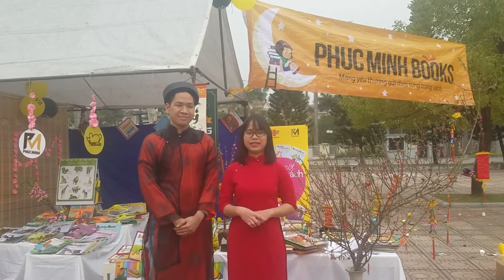Phuc Minh Books l Phuc Minh New l Phuc Minh Kids chúc Tết đến các bạn nhỏ - Xuân Mậu Tuất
Nhân dịp năm mới xuân Mậu Tuất, anh Khổng Lồ và chị Kính Cận của Phuc Minh Kids xin chúc các bạn nhỏ một năm mới thật chăm ngoan, học giỏi, vâng lời ông bà cha mẹ và được thật nhiều hoa điểm mười... Và đặc biệt là chúc các bé có một cái Tết vui vẻ và ấm áp bên gia đình thân yêu nhé!